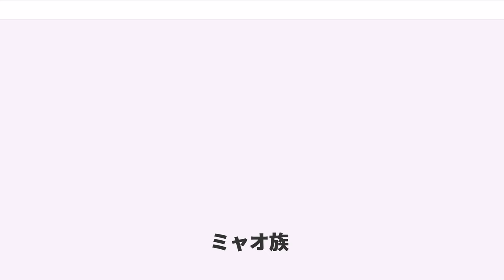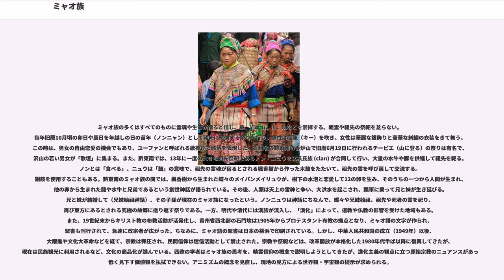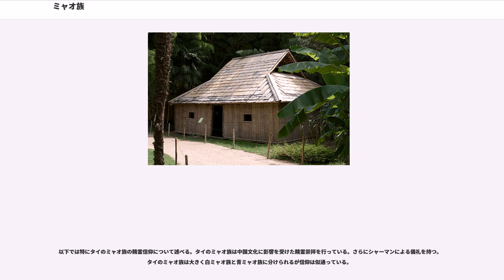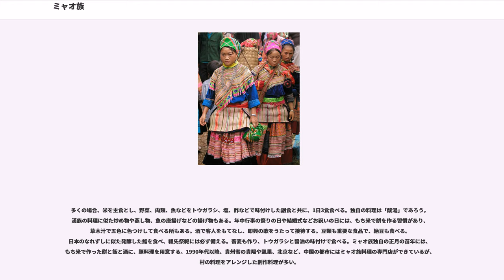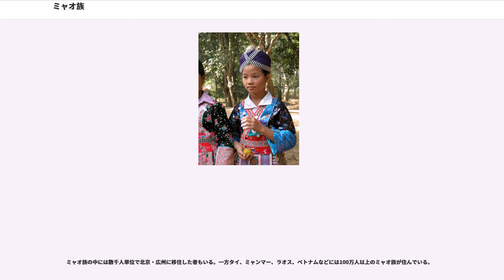ミャオ族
ミャオ族（、) は、中国の国内に多く居住する民族集団で、同系統の言語を話す人々は、タイ、ミャンマー、ラオス、ベトナムなどの山岳地帯に住んでいる。自称はモン族 (Hmong) であるが、Hmongは狭義にはミャオ族の一支族に用いられる呼称である。中国では55の少数民族の一つである。

「ミャオ族」は自称ではなく漢民族による他称である。中国国内では「ミャオ」と称するを得ないが、「ミャオ」は差別と結びついて、やや低く見られるニュアンスを伴う。中国以外の地域では主として自称モンの人々が居住しており、近年は「ミャオ/モン」と併記することが増えてきた。なお、現在のタイのランプーン付近にハリプンチャイ王国（11～13世紀）を建てたモン族は、全くの別系統の人々である。東南アジア研究者の著作などでは、必ずどちらのモン族に言及するか断りを入れるのが普通である。近年では、中国国外の人々は、総称をモン (Hmong) と表記することが多い。

タイやラオスではモン (Hmông, ม้ง, mong) で、白モンと青モンに分かれる。ベトナムではモン（）といい、黒モン族、赤モン族、花モン族と多彩に分かれる。タイ・ベトナムではメオ (Mẹo, แม้ว, mεεo) とも呼ばれるがこれは侮蔑語である。

ミャオ族の淵源を、漢代の『書経』「舜典」記載の「三苗」や、『後漢書』西南夷伝の長沙「武陵蛮」に遡る説もあるが、現在のミャオ族との連続性は明らかではない。古代の「三苗」以降、中国の史書は長い間南方民族を「蛮」と表記し、現在に繋がるとされる文献上の「苗」の初出は、宋代の紹熙5年（1194年）、朱子が潭州（現在の長沙）に役人として赴任した際の、「苗」を「五渓蛮」の一つの「最軽捷者」とする記録（『朱子公集』巻71）である。ただし、「三苗」の国は揚子江中流域や、洞庭湖から鄱陽湖にかける地域（現在の湖南・湖北・江西）にあったとされ、現在でも貴州省のミャオ族には、先祖は江西にいた、もしくは東方の大きな川の畔や水辺にいたという口頭伝承が残っているので、相互を結びつけようとする学者や知識人が多い。恐らく、ミャオ族の先祖は、宋代以降の漢族の南下に伴って、揚子江流域から山岳内陸部に移動してきたと推定されるが、史料上で歴史的変遷を確定するのは難しい。

1995年頃からは、ミャオ族の祖先を蚩尤とする言説が急浮上した。これは、中国古代の伝説に登場し、漢族の先祖とされる華夏民族の黄帝と涿鹿（たくろく、現在の河北省涿鹿県付近）で争って（涿鹿の戦い）敗北した蚩尤を非漢族の代表と見なし、蚩尤と一緒に闘った九黎の子孫が南方に逃げて、後に「三苗」になったと説く。「三苗」は揚子江の中下流域にあったと推定し、北方からの漢族の圧力で、西南中国の山岳地帯に移動して、現在のミャオ族になったと主張する。しかし、伝説中の「三苗」と、古代の楚や呉を構成した人々と、現在のミャオ族との関連を実証する史料は存在しない。「三苗」「苗民」「尤苗」などの記述は秦漢以前の記録にとどまり、漢代の長沙・武陵蛮などを経て、宋代に至るまで、南方の人々は「蛮」と記されている。学問的には蚩尤とミャオ族の関係は否定される。これは費孝通が唱えた「中華民族多元一体格局」（1988年）の議論に基づいて、1990年代に「中華民族」の統合を強調する中央の学説や、1994年に中国全土に展開した漢族主体の愛国主義の運動に抗して現れた、ミャオ族の知識人による新たな対抗言説である。

文字が無く口頭伝承で歴史を伝えてきた苗族には古代と現代を結ぶ客観的史料は存在しない。しかし、民族意識の高揚に伴い、蚩尤始祖説は定説の如く語られるようになってきている。敗北した蚩尤を非漢族の英雄に祀りあげ、ミャオ族の先祖は蚩尤であるとする考えは、ミャオ族の知識人の間では定説化して、反論することができなくなっている。ミャオ族は文字を持たず、口頭伝承によって歴史を語り伝えてきたが、まさにそれゆえに、実証的な歴史とは異なる独自の歴史意識を新たに作りあげようとしている。

中国の明代の統治政策は、各地域の首長の世襲支配権を認めて土司に任命して間接統治をする政策をとっていたが、次第に現地との乖離が大きくなり、も多発するようになった。清代には貴州省などミャオ族地区への漢族の移住が増え、中央が地方官の「流官」を任命する直接支配に展開した。これを改土帰流政策（土司＝少数民族首長支配を改め、流官＝中央任命の地方官支配に帰すこと）という。同化政策や清朝の増...